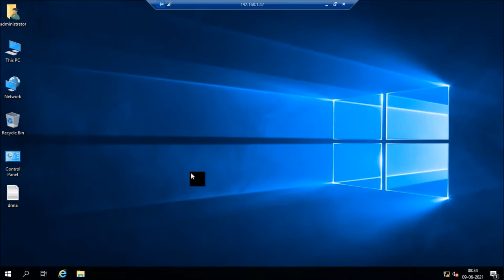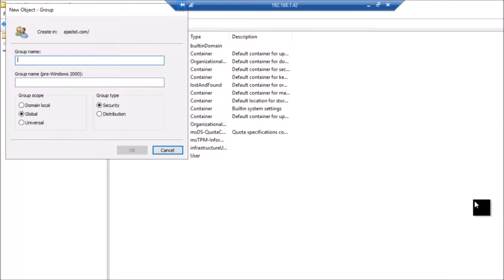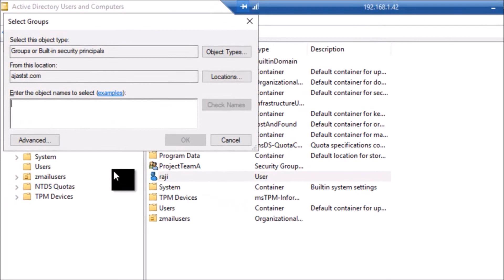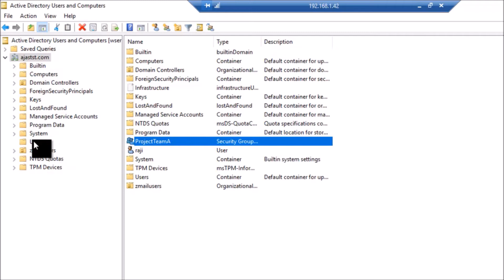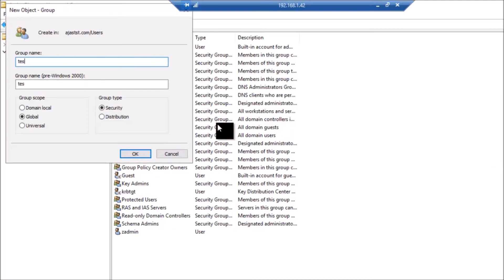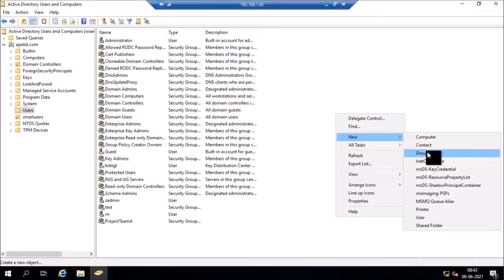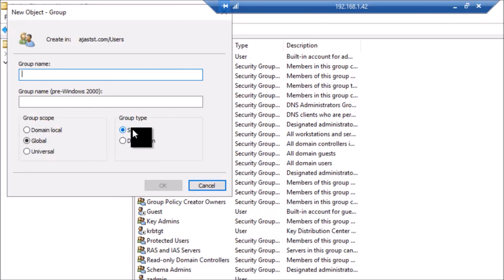Windows Server 2019 Administration- #04 How to Create Group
http;//kaniniashaan.in